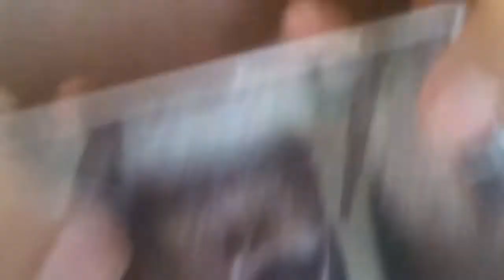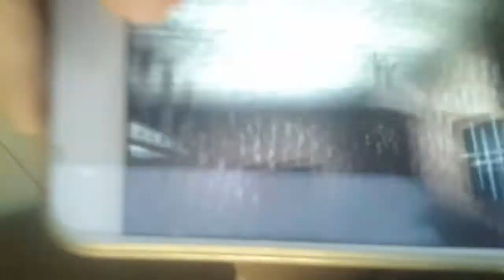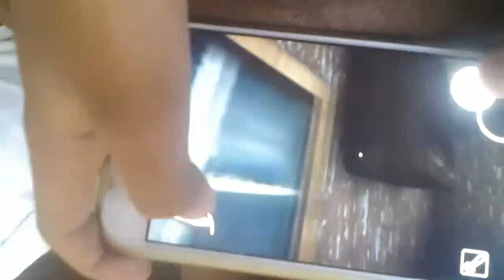Granny glitch bed and real sec vlog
Sebastian